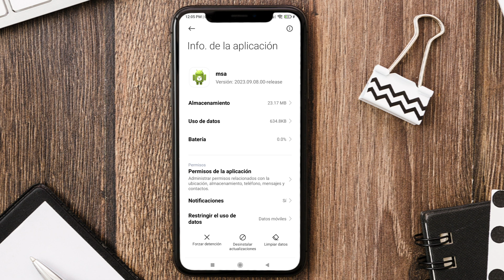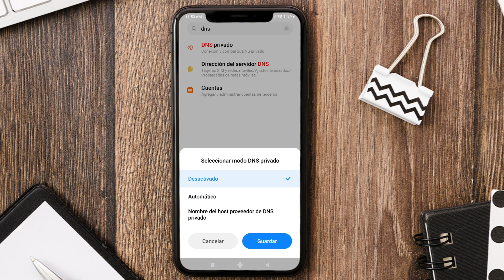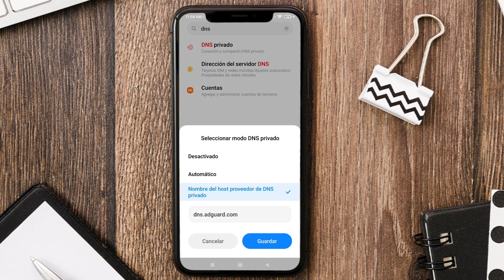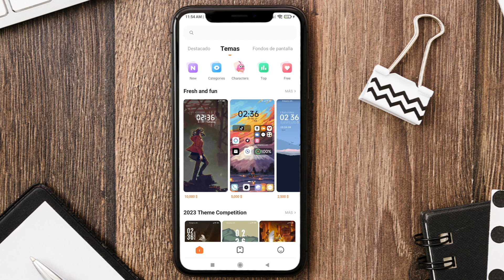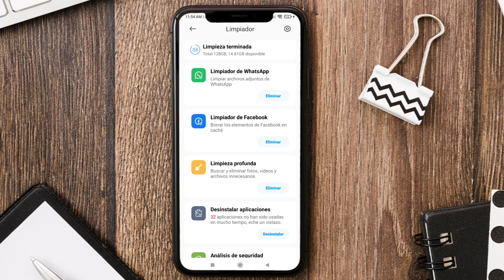📱Cómo eliminar la publicidad de tu Xiaomi para siempre✅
¿Cansado de ver publicidad en tu celular Xiaomi? ¿Quieres disfrutar de una experiencia de usuario sin interrupciones? En este video, te enseño cómo eliminar la publicidad de tu Xiaomi para siempre, en solo 2 minutos.

Videos relacionados👉
Convierte tus mensajes de voz de WhatsApp en texto de manera sencilla con IA